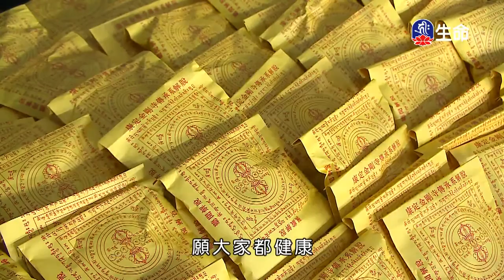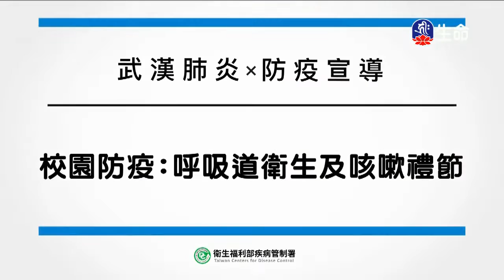椎擊三要一日禪(3)噶千仁波切-4_般若講座_(lifetv_20200226_21:00)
般若講座_椎擊三要一日禪(3)噶千仁波切。